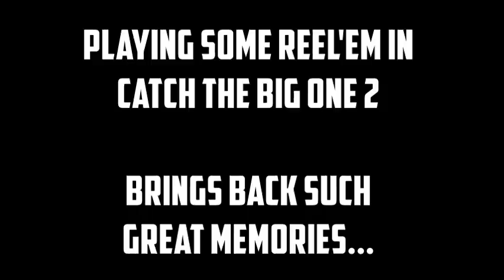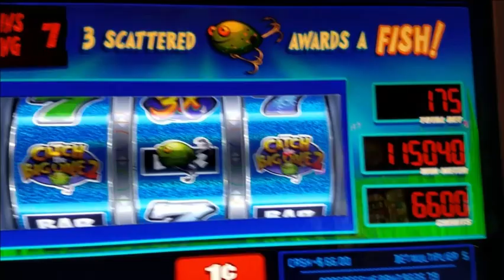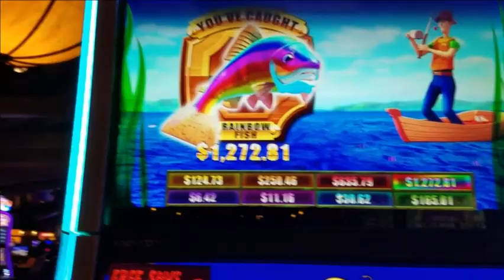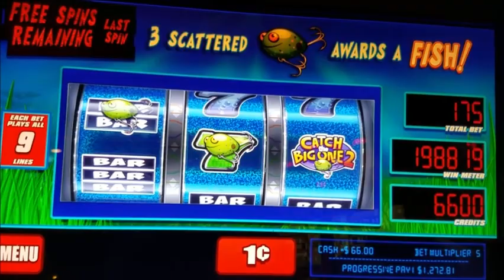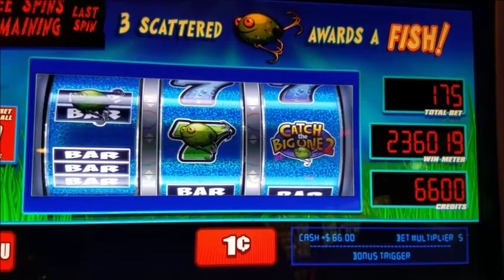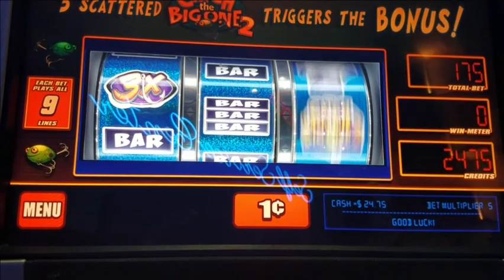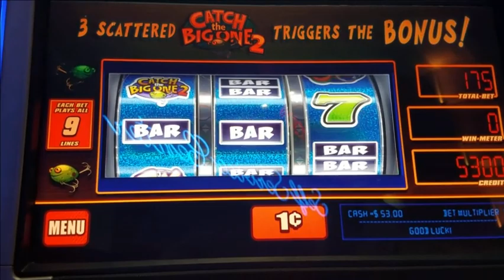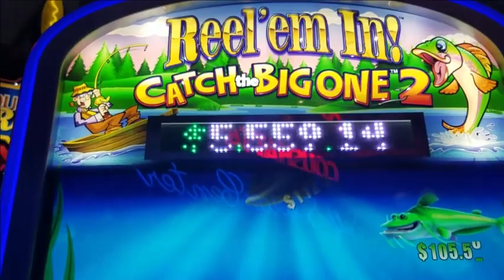🐟 REEL'EM IN CATCH THE BIG ONE 2 🐟 1100 SUBS SPECIAL 🐟 I REMEMBER MY FIRST HANDPAY LIKE IT WAS...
Published:  10/12/2018
THE REAL DEAL SLOT REELS
THE STRUGGLE IS REAL – (PART 13)
I REMEMBER MY FIRST HANDPAY LIKE IT WAS…
At THE COUSHATTA CASINO, LOUISIANA
STRUGGLING SLOT SERIES
Filmed at THE COUSHATTA CASINO in LOUISIANA.